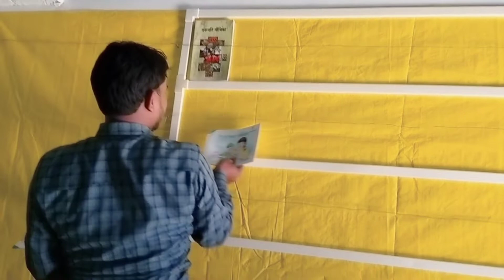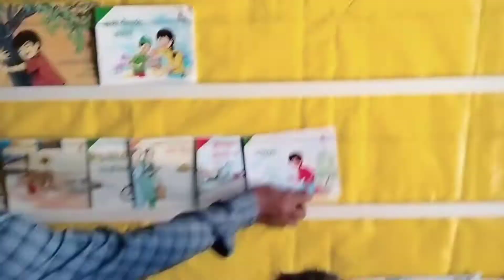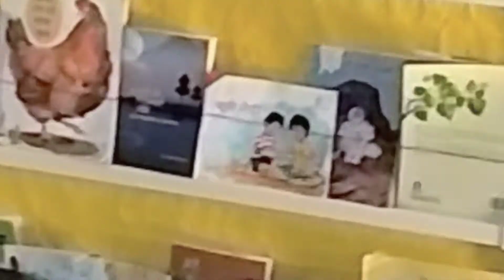सिर्फ ₹500 मे बनाए सुंदर पुस्तकालय। How make a liabrery in low budget !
सिर्फ ₹500 मे बनाए सुंदर पुस्तकालय। How make a librery in low budget !
दोस्तों,
मैं अर्जुन कुमार 'सेवक' आपका अपने चैनल पर स्वागत करता हूँ।

How make a librery,
How made a librery,
How make a librery in school,
Bina paise ke pustkalay kaise banaye,
How make a librery in low budget,
Librery in school,
Whithout investment librery,
How to make a librery in minecraft,
How to make a librery in home,
How to make a librery in small room,
How to make a little librery,
How to creat a librery,

Daily Knowledge Daily Win
आप जीत सकते है- ₹20- ₹5000
अधिक जानकारी हेतु वीडियो देखें-
टेलीग्राम लिंक
SALAH ARJUN यूट्यूब चैनल
दोस्तों इस चैनल पर सभी कंपटीशन एग्जाम के पीडीएफ नोट्स फ्री में प्राप्त कर सकते हैं

दोस्तों,
उम्मीद करते है यह वीडियो आपको बहुत पसंद आएगी । धन्यवाद।

For any enquiries _Our Email I'd -

Full motivation video and speach!
study motivation in hindi!
 Exam preparation video!
 Motivation with story!

 education system